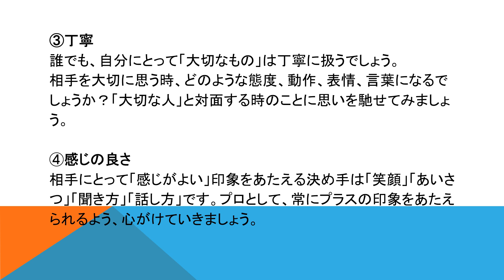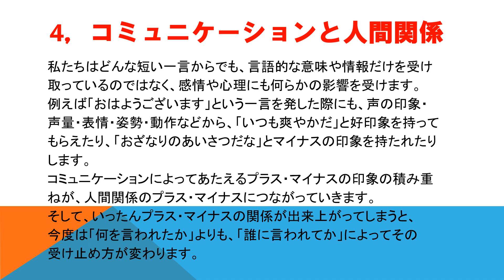接遇マナー研修